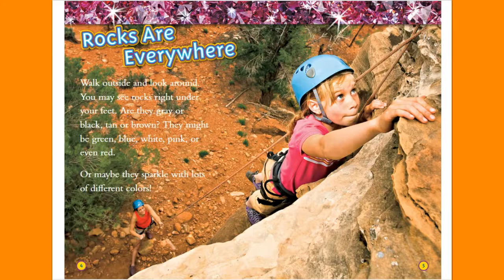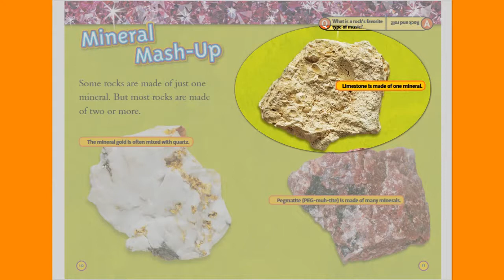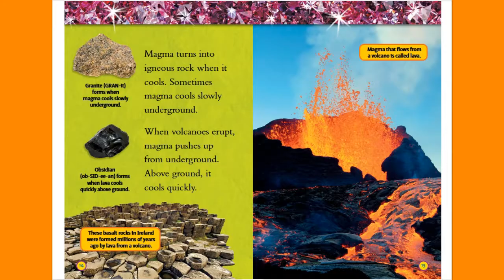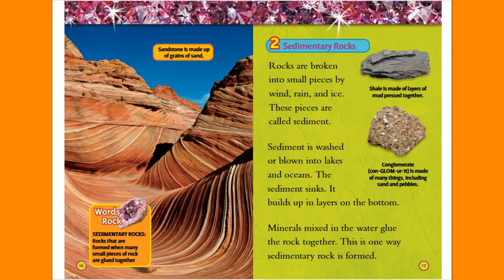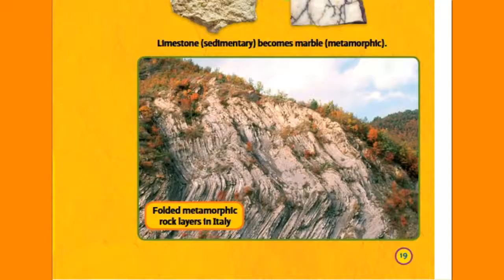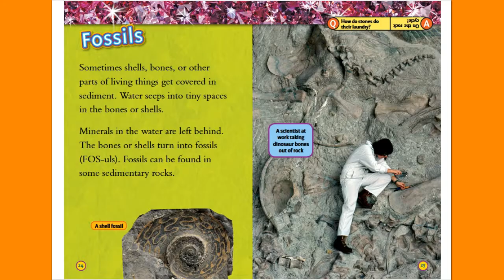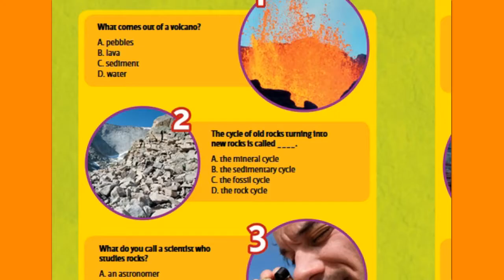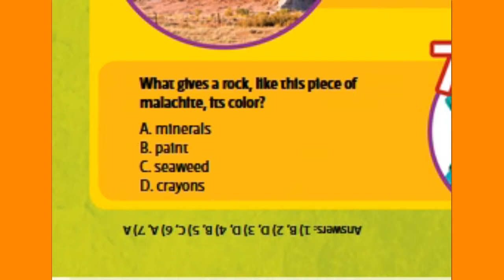National Geographics | Rocks And Minerals Read-Aloud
From dazzling gemstones to sparkling crystals to molten lava, this brilliantly illustrated book introduces children to the exciting world of rocks and minerals, including both the building blocks and the bling. This level two reader, written in easy-to-grasp text, will help cultivate the geologists of tomorrow!

This high-interest, educationally vetted series of beginning readers features the magnificent images of National Geographic, accompanied by texts written by experienced, skilled children's book authors. The inside back cover of the paperback edition is an interactive feature based upon the book. Level 1 books reinforce the content of the book with a kinesthetic learning activity. In Level 2 books readers complete a Cloze letter, or fun fill-in, with vocabulary words.

Rocks And Minerals | Performed by the TopShelfKids
Author: Kathleen Weidner Zoehfeld, National Geographic Kids

NATIONAL GEOGRAPHIC Rocks & Fossils Kit
NATIONAL GEOGRAPHIC Rocks and Minerals Education Set
Mega Gem Dig Kit - Volcanic Mineral Dig Kit
Dan & Darci Mega Gem Dig Kit
Check us out on Facebook @ TopShelfKids
Fair Use Act - 17 U.S.C. § 107, Notwithstanding the provisions of sections 106 and 106A, the fair use of a copyrighted work, including such use by reproduction in copies or phone records or by any other means specified by that section, for purposes such as criticism, comment, news reporting, teaching (including multiple copies for classroom use), scholarship, or research, is not an infringement of copyright.